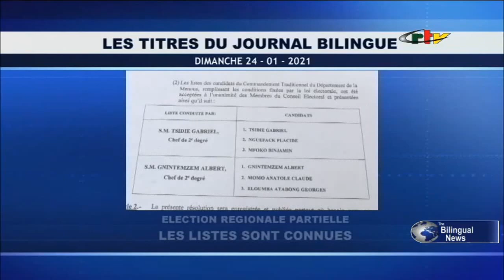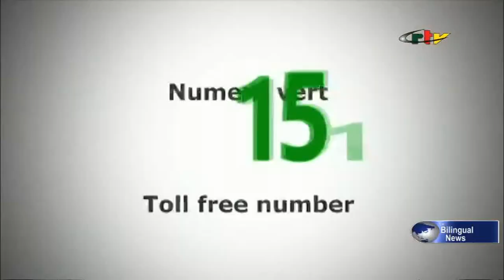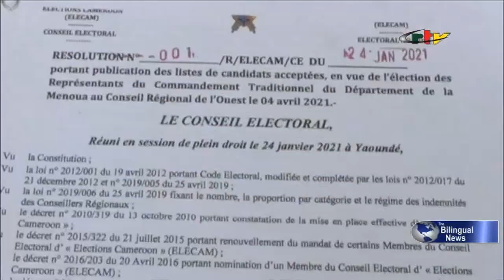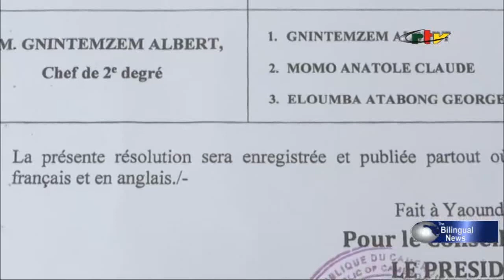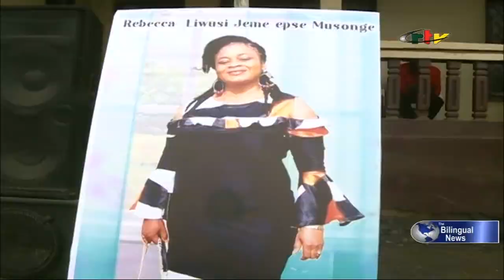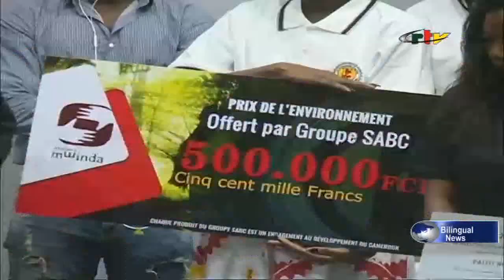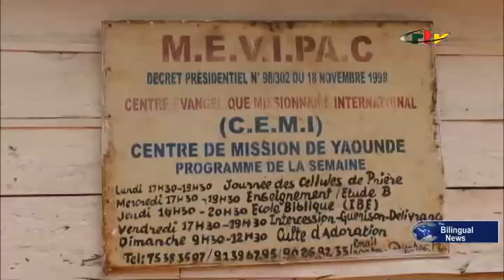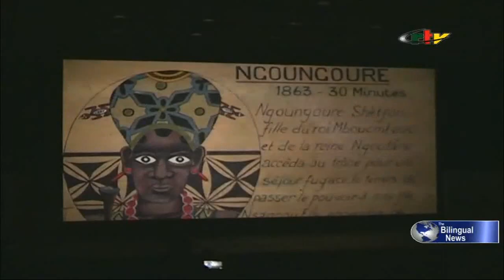CRTV - THE 10:00 PM BILINGUAL NEWS - (Rebecca LIWUSI JEME for ETERNITY) - Sunday 24th January 2021